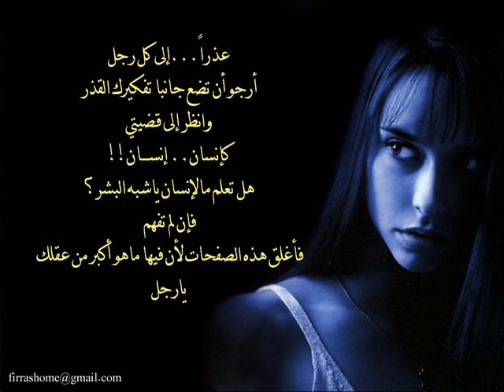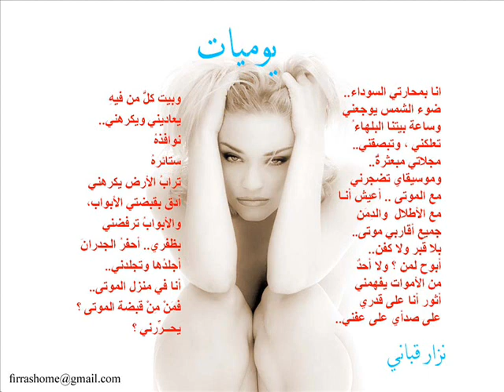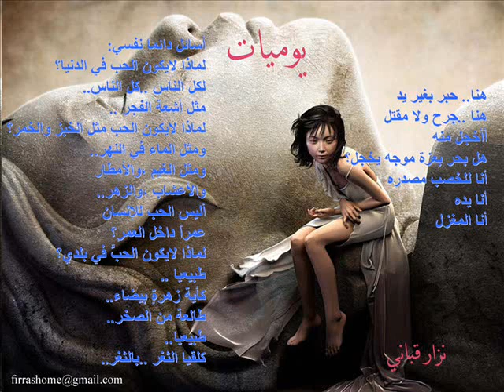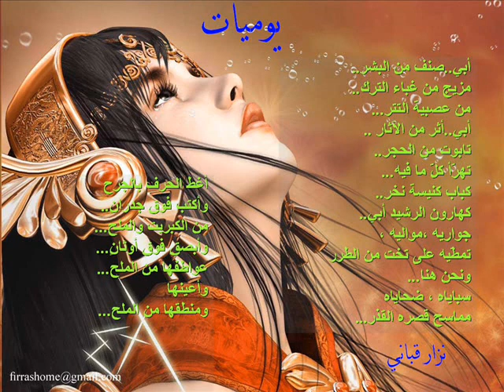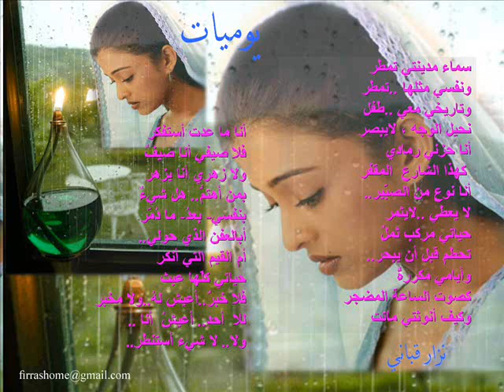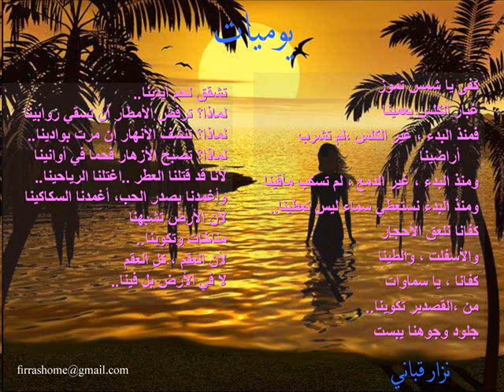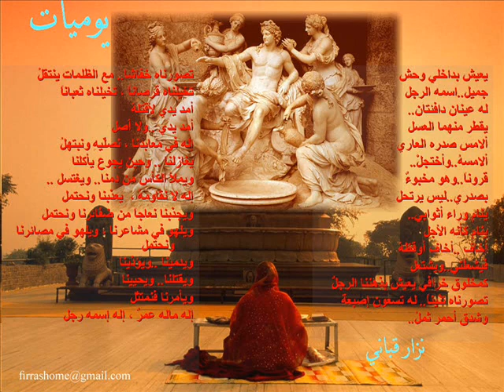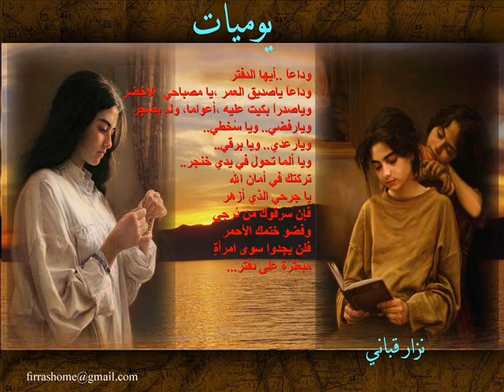يوميات لنزار قباني